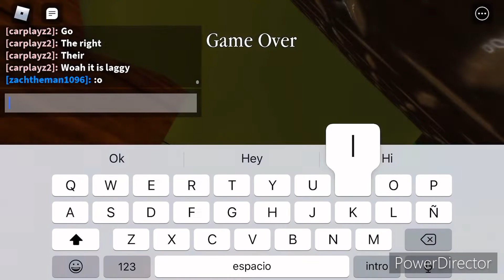Joining my friends build in piggy!!